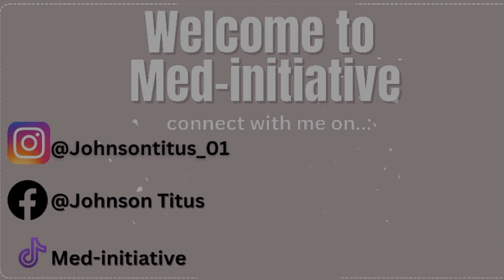Goodbye Surgery!! ¶ End of Posting Vlog ¶ General Surgery ¶ MBBS ¶ BDS ¶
Hi!
Just rounded up my S2 postings in General surgery, preparing for block posting soon.